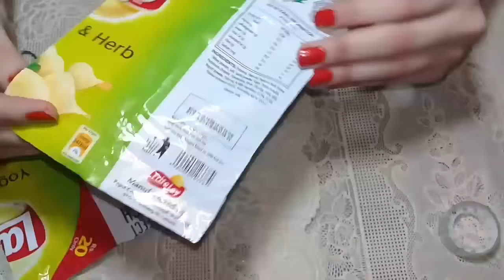How to make Mehndi cone || With the help of Lays paper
This is a video how I make my mehndi cones with the help of Lays paper very easy make cone for henna simlpe trick make Mehndi cone